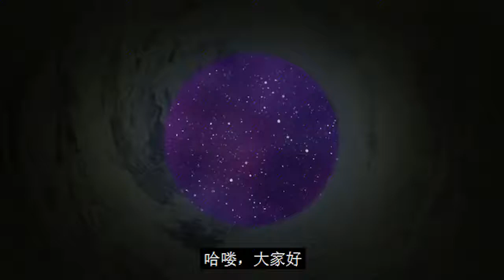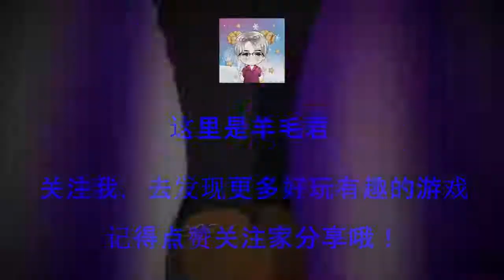烟火 01：高质量国产恐怖游戏，你值得拥有